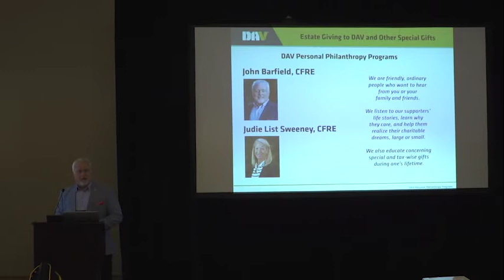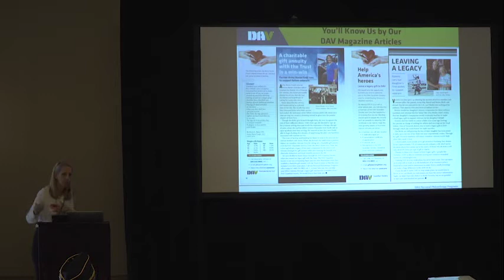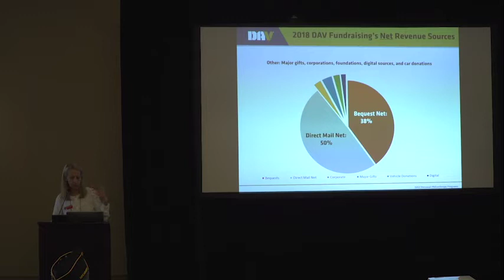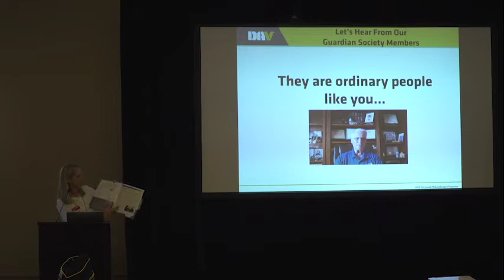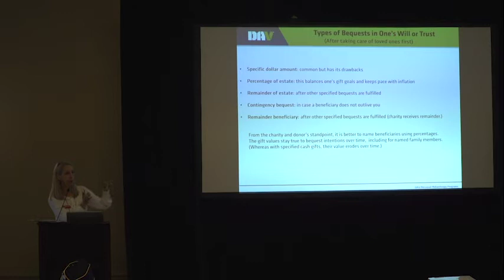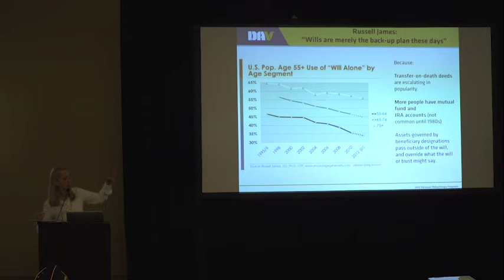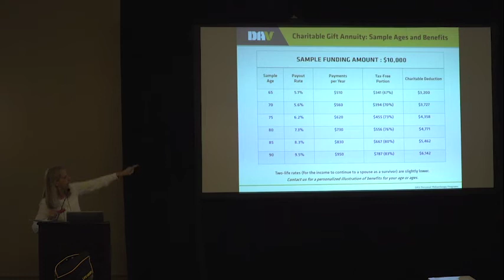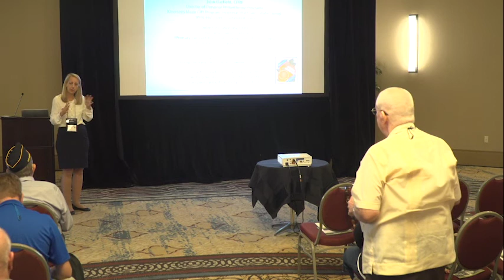Estate Giving Seminar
2019 DAV National Convention Estate Giving Seminar